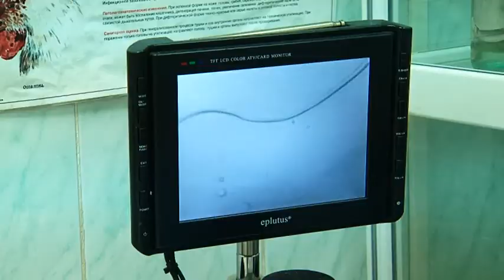В Благовещенске превышен уровень заболеваемости острыми кишечными инфекциями